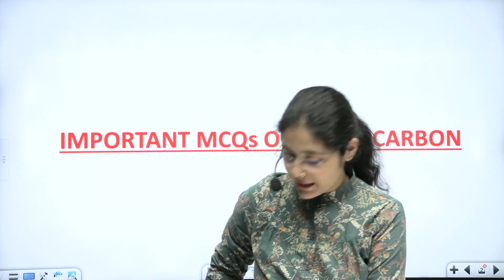Designing electrical components and devices